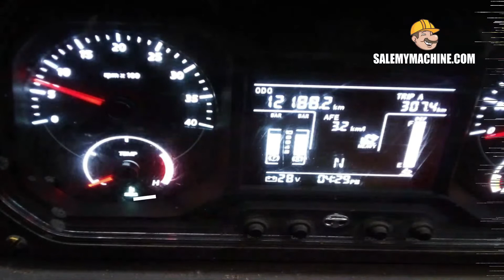USED TRAILER FOR SALE l USED TATA LPT4225C CONTAINER TRANSPORTATION TRAILER FOR SALE l SALEMYMACHINE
BRAND
MODEL- LPT 4225 C
YEAR- 2020
STOCK NO- SKU2118
LOCATION- ODISHA
YEAR- SALEMYMACHINE.COM is India's first online marketplace for the sale purchase of used hyva, truck, construction equipment, JCB3DX, loader, Grader, and all types of Mining Equipments.